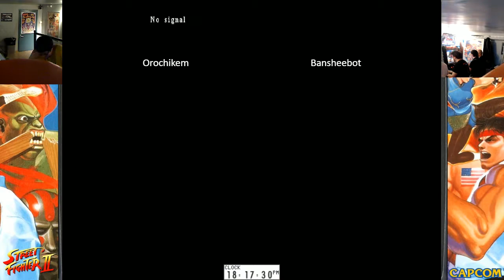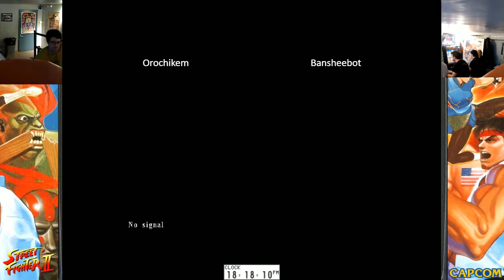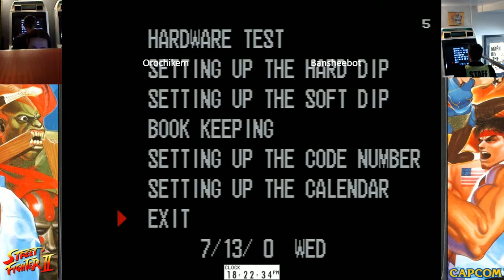[LADOSE.NET] Ranking #505 - Finales Arcades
[LADOSE.NET] TIME STAMPS :

00:00 POCKET FIGHTER Challonge
06:33 VAMPIRE SAVIOR Challonge
12:50 STREET FIGHTER 3 - THIRD STRIKE Challonge
26:50 FHD : KARNOV'S REVENGE Challonge